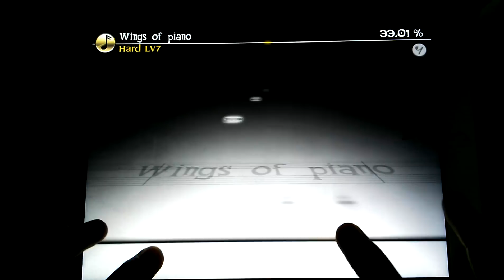「Deemo」Wings of Piano (Hard) 100% AC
「Deemo」Wings of Piano (by V.K克)
Speed : 6
Player : 헛똑 (Twitter : @SmartIdiot_21)